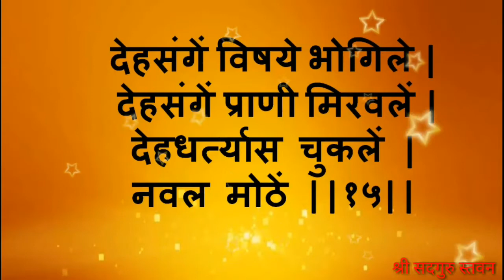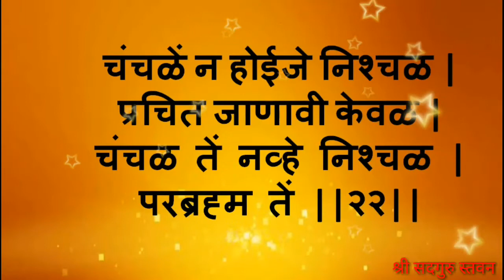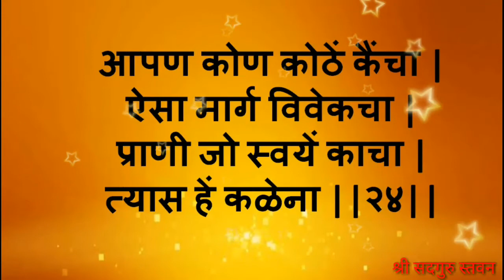Dashak 11 : Samas 8 ll दशक अकरावा : भीमदशक ll समास आठवा : अंतरात्माविवरणनाम ll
ll दशक अकरावा : भीमदशक ll
ll समास आठवा : अंतरात्माविवरणनाम ll